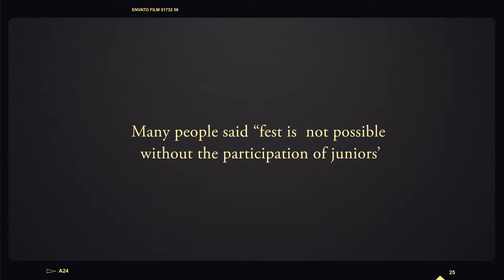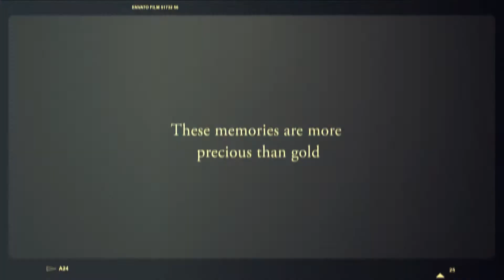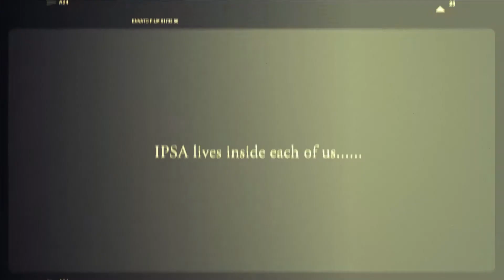Memories of Melange